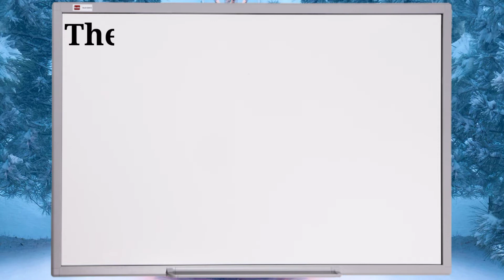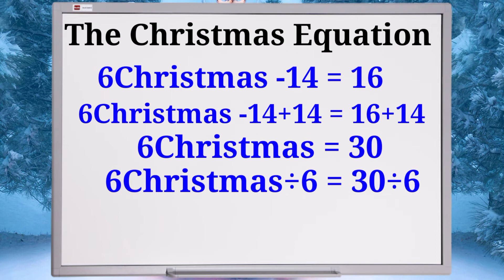How to find the Christmas Equation.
The Christmas Equation.
Videos បង្រៀនដោះស្រាយលំហាត់គណិតវិទ្យានៅក្នុងឆាណែល@Math edu នេះ ត្រូវបានផលិតឡើងដើម្បីជាជំនួយដល់សិស្សានុសិស្សក្នុងការរៀន និងស្រាវជ្រាវបន្ថែមនូវចំណេះដឹងគណិតវិទ្យា ស្របតាមកម្មវិធីសិក្សារបស់ក្រសួងអប់រំ។ ។ Video ត្រូវបានអាប់ឡូត(upload) ជារៀងរាល់ថ្ងៃ តាមមេរៀននៃកម្រិតថ្នាក់នីមួយៗ។ យើងខ្ញុំសង្ឃឹមថា Video ទាំងនេះ នឹងបានជាប្រយោជន៍ដល់សិស្សានុសិស្ស និងអ្នកសិក្សាទាំងអស់គ្នា។ សូមអរគុណសម្រាប់ការគាំទ្រ Videos យើងខ្ញុំ!
The math problem solving videos in the @Math edu channel are produced to help students learn and research more mathematical knowledge.Videos are uploaded daily according to the lessons of each grade level.  We hope that these videos will be useful to all students and scholars.  Thank you for supporting our videos!